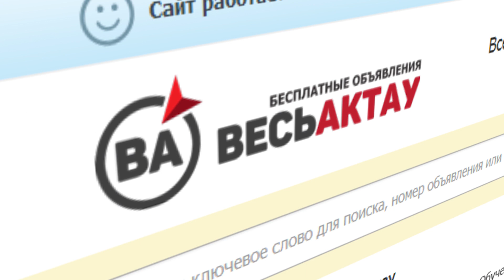Встреча жителей с застройщиком, Актау, 2021 (2)